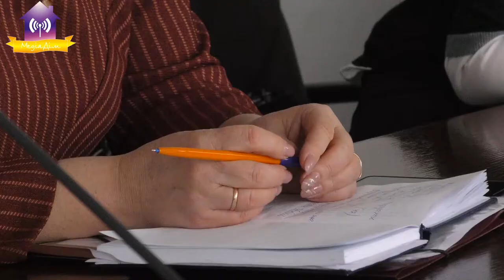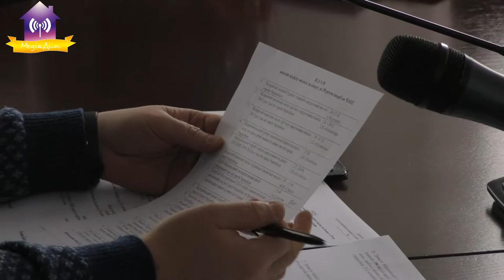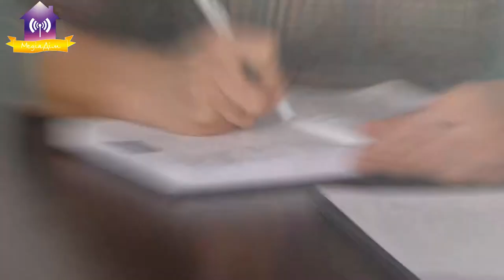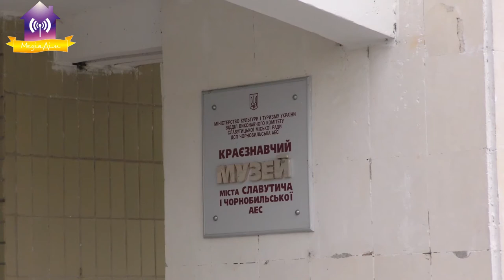Оргкомітет міста готується до 35-тої річниці аварії на ЧАЕС